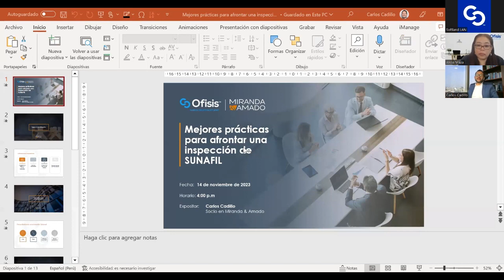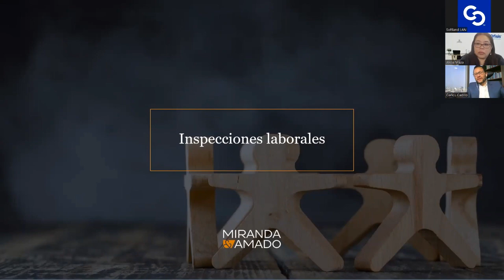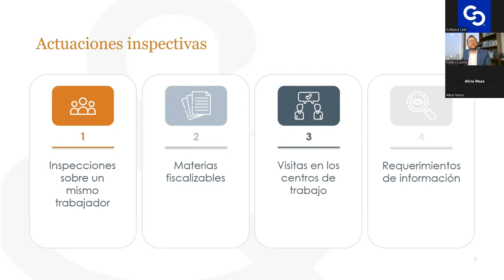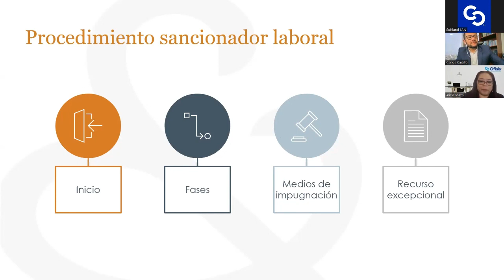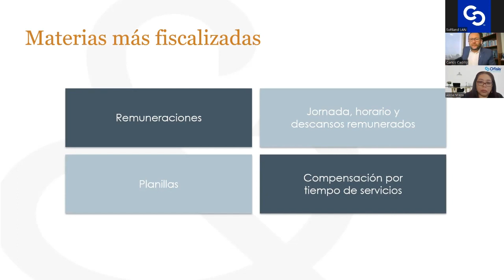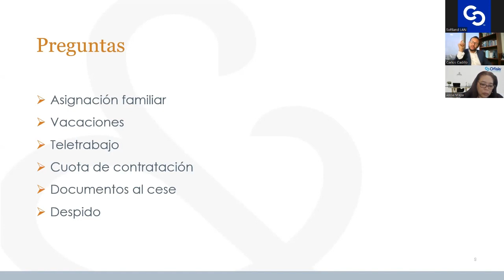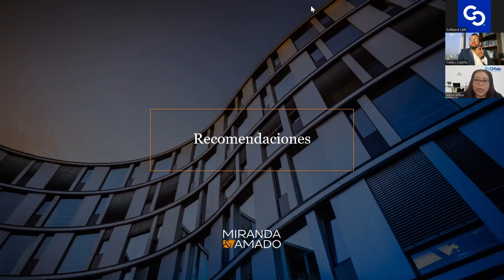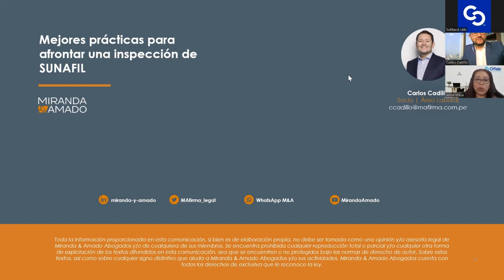Ofisis | Webinar "Mejores practicas ante una inspección de SUNAFIL"